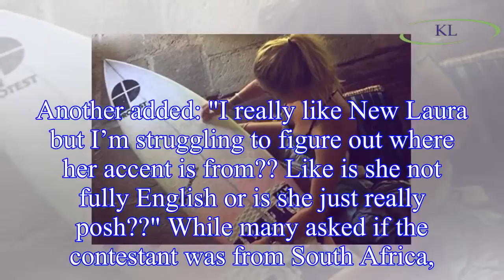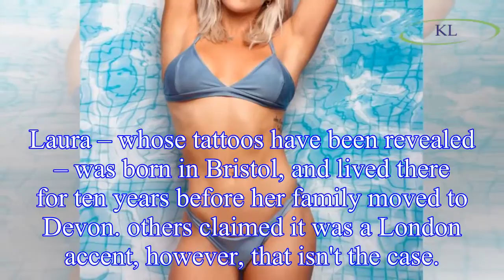Where is Laura from Love Island from? Laura Crane’s hometown revealed as fans question new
Where is Laura from Love Island from? Laura Crane’s hometown revealed as fans question new Islanders accent
Love Island has introduced four new contestants, Laura Crane, Paul Knops, Stephanie Lam and Josh Mair, but fans are already questioning where Laura is from.
The professional surfer – who already has